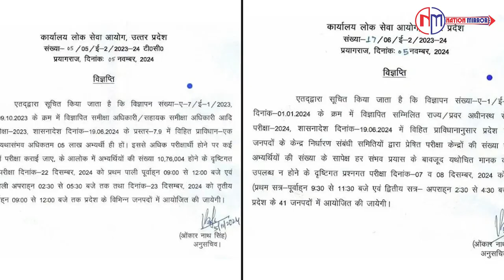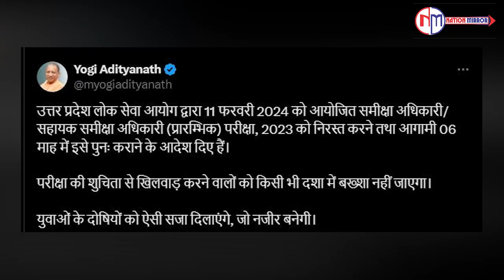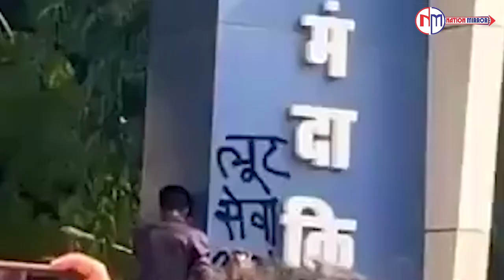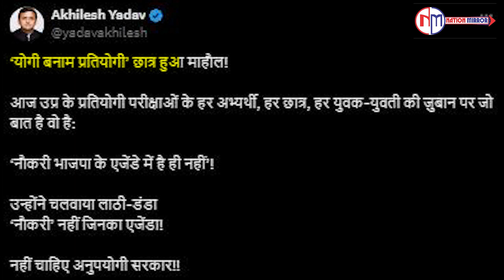PSC, RO, ARO परीक्षा को लेकर हंगामा, क्या योगी सरकार पर पड़ेगा भारी